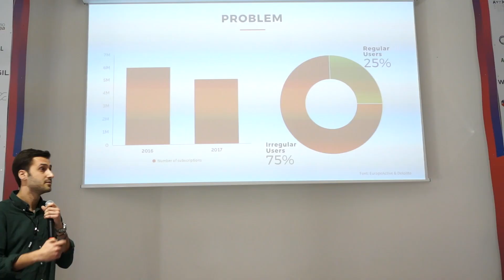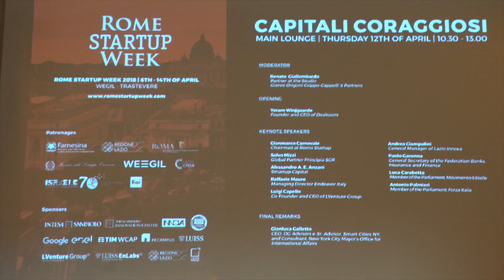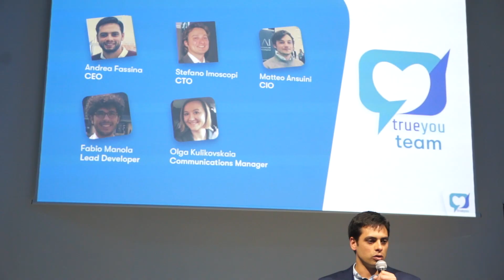Rome Startup Week 2018 in 3 minuti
RSW2018